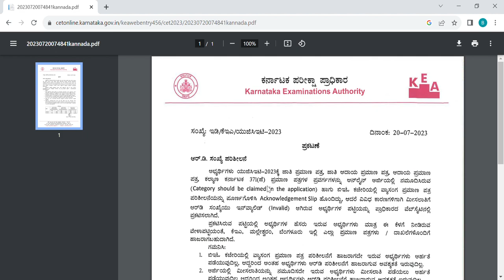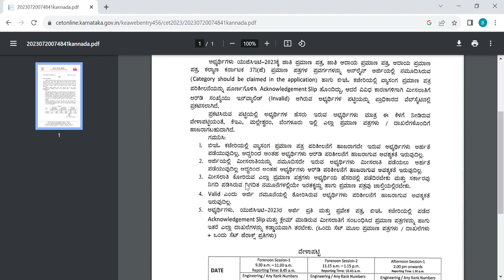KCET BIG SHOCK(MUST WATCH)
Upi id:hatersvtu@ybl